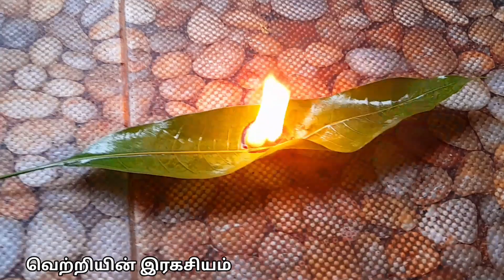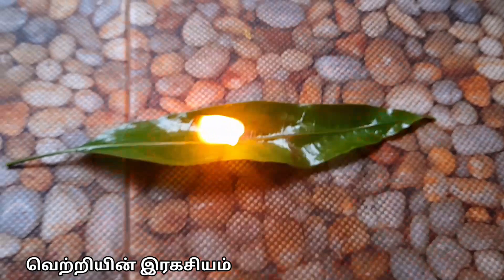ஞாயிற்றுக்கிழமை இந்த இலையில் கற்பூரம் ஏற்றினால் கண்திருஷ்டி,பீடை,தரித்திரம் அனைத்தும் பொசுங்கிவிடும்